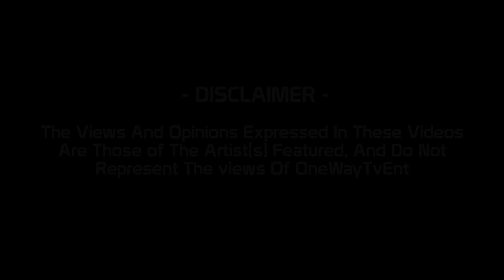ONE WAY TV - GLOKA AKA GDOT FREESTYLE EP 143